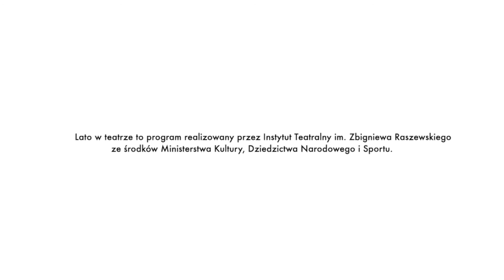Podróż w głąb nieznanego miasta | Fundacja "Teatrikon"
Zapraszamy młodzież z Bełżyc do podróży w głąb ich miasta. Pod okiem doświadczonych instruktorów i instruktorek teatralnych uczestnicy odkryją jego niecodzienną stronę: poznają fakty i legendy związane z Bełżycami oraz ważne postaci regionu. Wybiorą najbardziej ciekawe historie i na ich podstawie stworzą scenariusz teatralny, elementy scenografii oraz kreacje aktorskie. Przy okazji poznają techniki improwizacji teatralnej, ruchu scenicznego oraz emisji głosu.

Chcemy wspólnie odkrywać i nadawać współczesny kontekst historiom naszej małej ojczyzny. Będziemy szukać opowieści, z których można być dumnym, i tych, które mogą posłużyć nam jako przestroga. Dzięki projektowi zaistnieją one w świadomości ludzi wokół nas – spektakl finałowy będzie podróżą przez sceny z historii miasteczka. Finał rozegra się w wyjątkowej przestrzeni przy ul. Zamkowej 30 – w budynku, który sam był świadkiem niejednej niezwykłej historii i pełnił wiele funkcji (mleczarni, szkoły, więzienia, browaru i gorzelni, zamku).